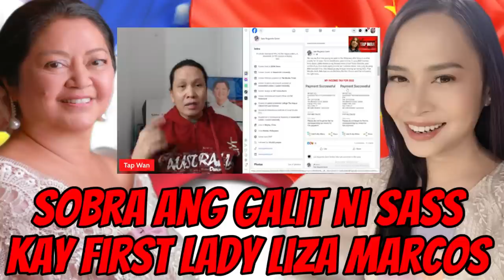FL LIZA MARCOS at THINKING PINOY, tinuro ni SASS ROGANDO SASOT na nasa likod ni POLITIQUE PH